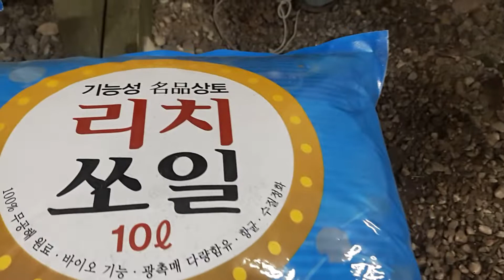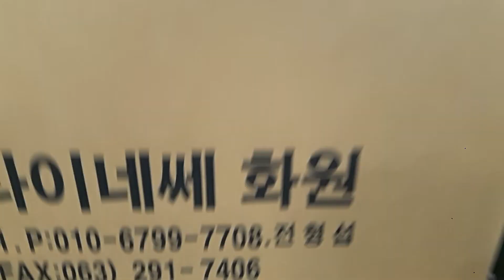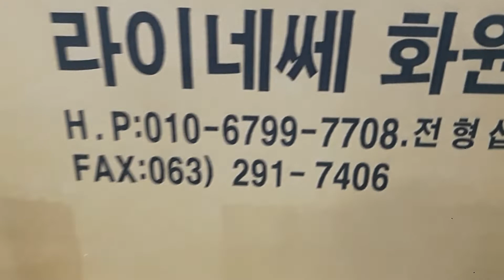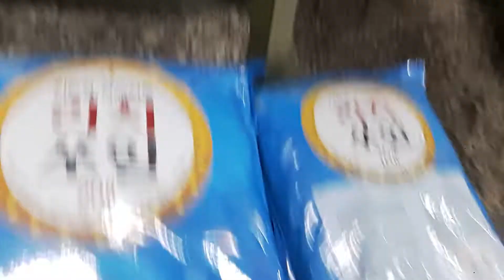아라리오 물구멍없는화분에 분갈이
특허받은흙 리치쏘일을이용하여 배수구없는 용기에 아라리오 화초 분갈이합니다.좋아요.구독은 무료입니다.리치쏘일.주문은.010.6799.7708로.주소.성명.폰번호.수량주시면.계좌번호드리면.입금시 택배발송합니다~~